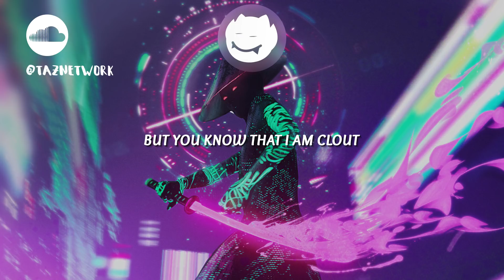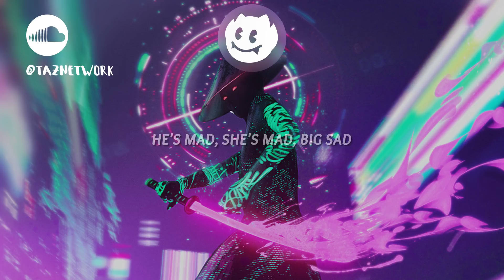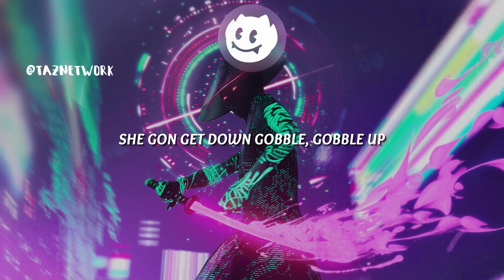6ix9ine - GOOBA (Lyrics) (Yonexx & BoDo Cover)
Yonexx & BoDo - GOOBA (Lyrics)

Background by Dmitry Mel